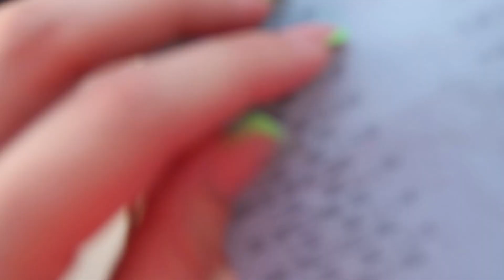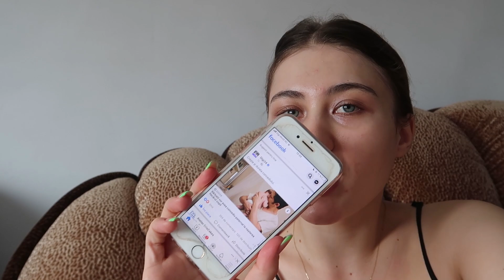Vlog| mergem la cinema în 4 la "Acolo unde cântă racii", cele mai bune waffles, subiecte tabu💕